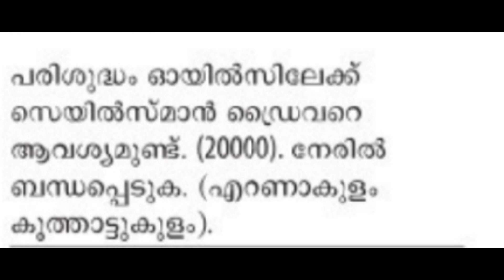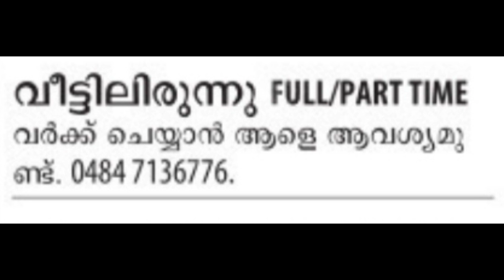ഫ്രണ്ട്‌സ് നിങ്ങളെ കാത്തിരിക്കുന്നു ഒട്ടനവധി വേക്കൻസികൾ 🍏@S Vlog mediaz🍏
malayalam english keralajobs supervisor marketing executive#packing staff#